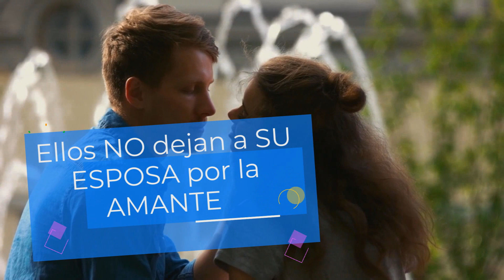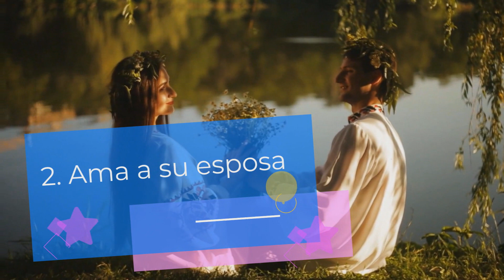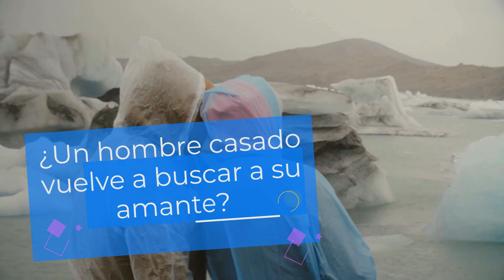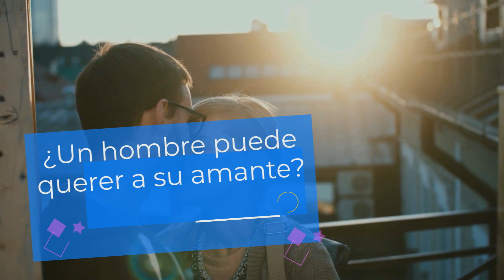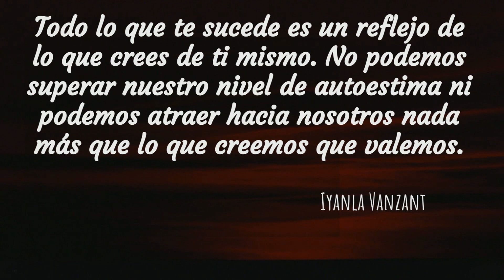Ellos NO dejan a SU ESPOSA por la AMANTE 🥰 Razones por las que un hombre se ALEJA de su AMANTE ❤️💖